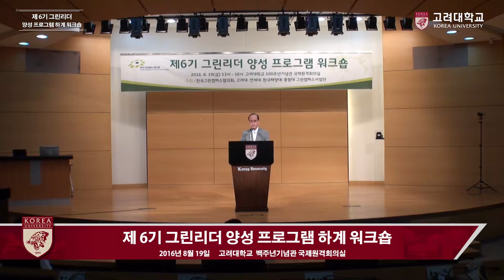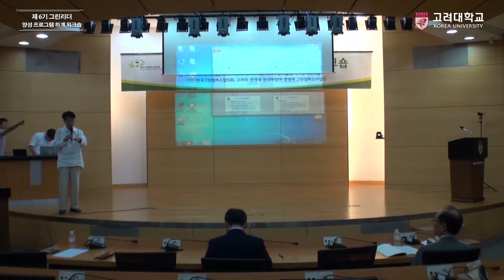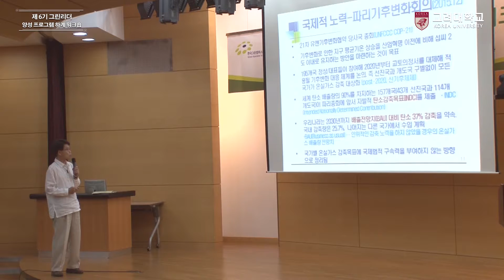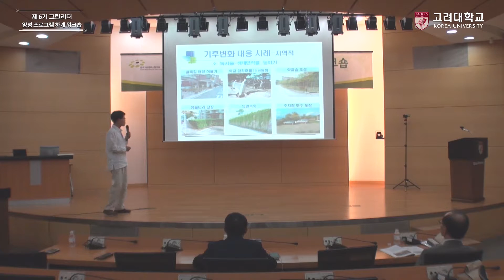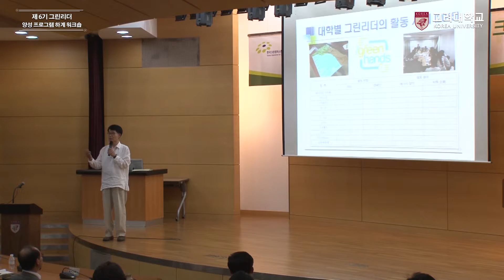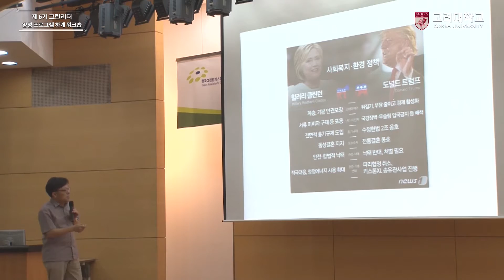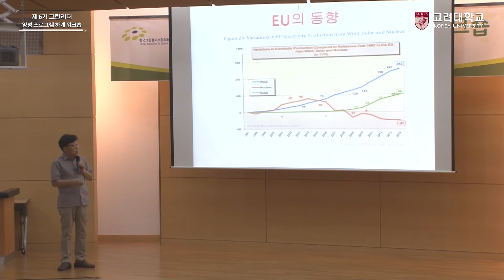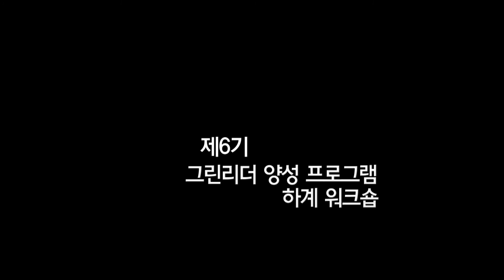[고려대학교 KTN] 제6기 그린리더 양성 프로그램 하계 워크숍 1부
제6기 그린리더 양성 프로그램 하계 워크숍

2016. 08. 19